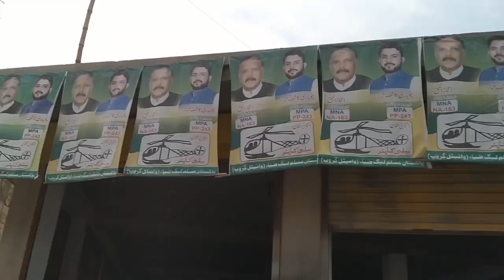Siyasi Gup Shup awam or dosto ky sath vlog